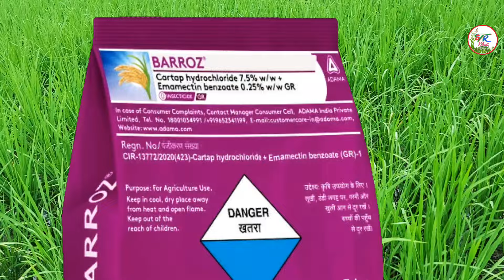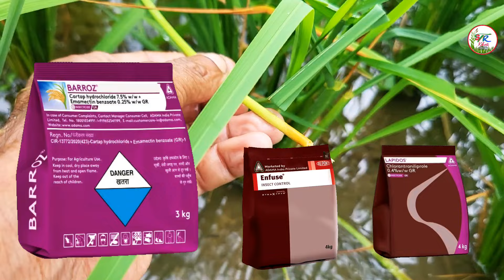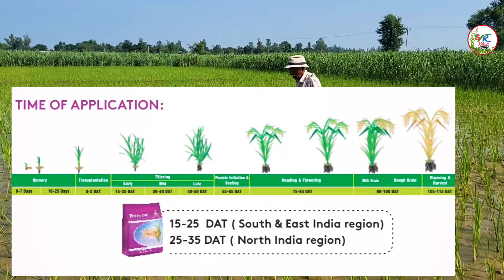धान के लिए कौन सा कीटनाशक डालना चाहिए? adama lapidos या adama Barroz।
barroz दोसे

आवेदन का समय:
टिलरिंग पुष्पगुच्छ आरंभ एवं ट्रांसप्लांटेशन नर्सरी शीर्षासन एवं पुष्पन पकना और कटाई

दूध का अनाज

आटा अनाज

जल्दी

मध्य

देर

बूटिंग

0-7 दिन

10-25 दिन

0-2 डीएटी

15-25 दिनांक

30-40 डीएटी

40-50 डीएटी

55-65 दिनांक

75-85 दिनांक

90-100 डीएटीआई

105-115 दिनांक

15-25 डीएटी (दक्षिण और पूर्वी भारत क्षेत्र) 25-35 डीएटी (उत्तर भारत क्षेत्र)

lapidos
मात्रा बनाने की विधि

काटना

कीट-पतंग

10 किग्रा/हेक्टेयर

4 किग्रा/एकड़

चावल

पीला तना छेदक, पत्ती मोड़क

गन्ना

प्रारंभिक अंकुर बेधक, शीर्ष बेधक

18.75/हेक्टेयर

7.5/एकड़